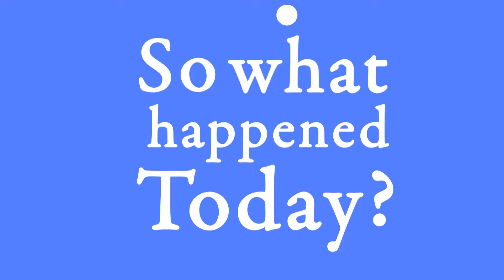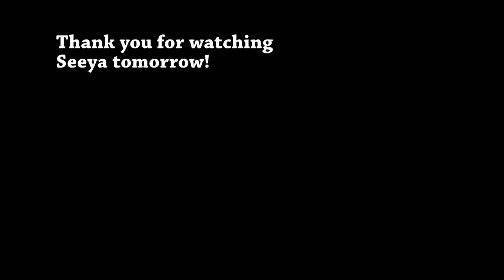Day 926 (140716) Close to the end